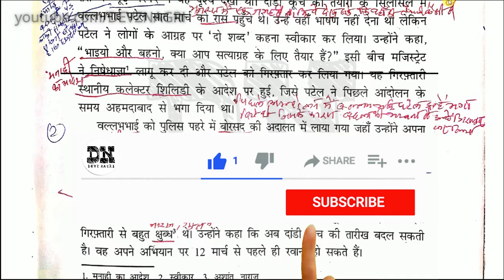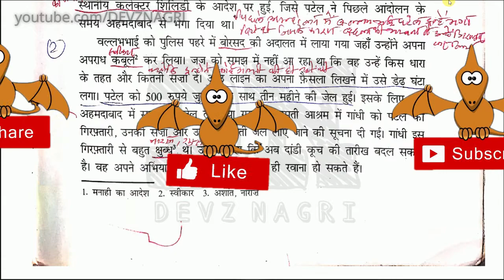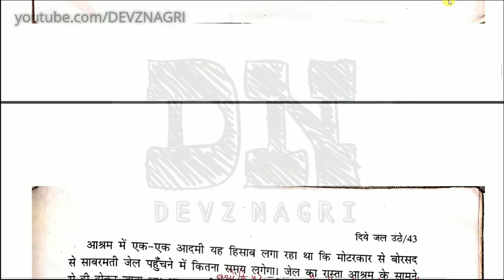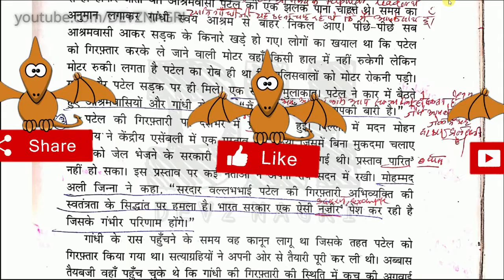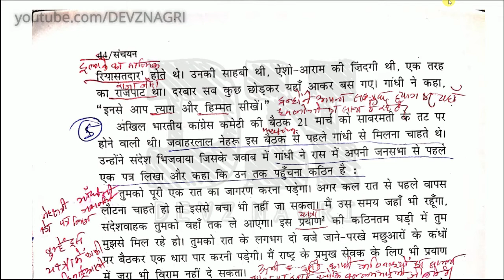Diye Jal Uthe Class 9 Explanation | PART 1 | दिये जल उठे | CBSE | NCERT | Sanchayan | DEVZ NAGRI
In this lesson i will teach Diye Jal Uthe Class 9 Explanation | PART 1 | दिये जल उठे | CBSE | NCERT | Sanchayan | DEVZ NAGRI. Listen each and every words carefully and fit every point in you mind. Make proper notes. You can pause and write the important points.

Diye Jal Uthe Class 9 Explanation | PART 2 | दिये जल उठे | CBSE | NCERT | Sanchayan | DEVZ NAGRI

Diye Jal Uthe QUESTIONS AND ANSWERS Class 9 Hindi Sanchayan दिये जल उठे By Manju Kumari

Diye Jal Uthe PART 1 Class 9 Hindi Sanchayan दिये जल उठे Line By Line Explanation

Diye Jal Uthe PART 2 Class 9 Hindi Sanchayan दिये जल उठे Line By Line Explanation

► CLASS 9 SANCHAYAN BHAG 1 ALL STORIES AND POEMS EXPLAINED NICELY WITH FULL EXPLANATION, SUMMARY AND Q AND A👇

CLASS 9 HINDI SPARSH BHAG 1 POEMS AND STORIES EXPLAINED WITH SUMMARY AND Q & A👇

Tum Kab Jaaoge Atithi | PART 1 | तुम कब जाओगे अतिथि | Class 9 Sparsh Line By Line Explanation

Dharm Ki Aad | PART 1| Class 9 Sparsh Bhag 1| Line By Line Explanation | Manju Kumari | DEVZ NAGRI

► TO WATCH VIDEOS OF CLASS 9 SANCHAYAN, SPARSH, KSHITIJ AND KRITIKA  CLICK THE BELOW LINKS👇